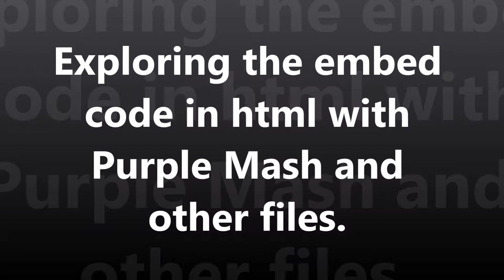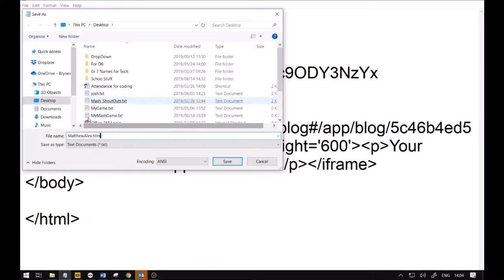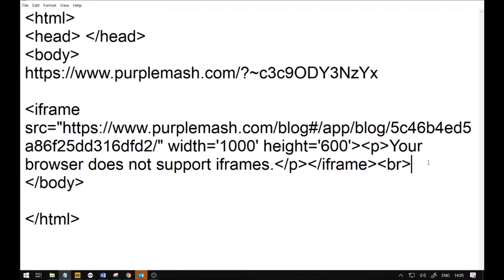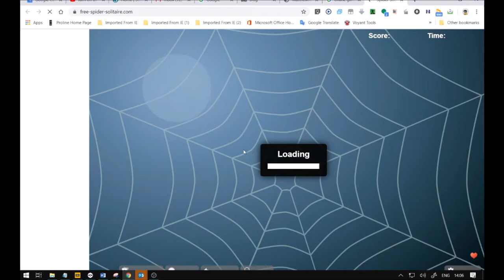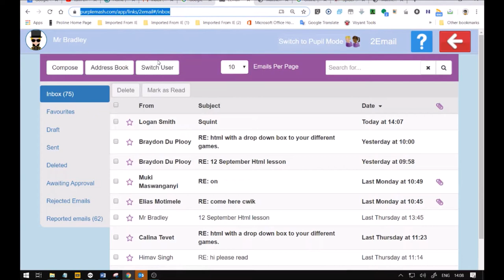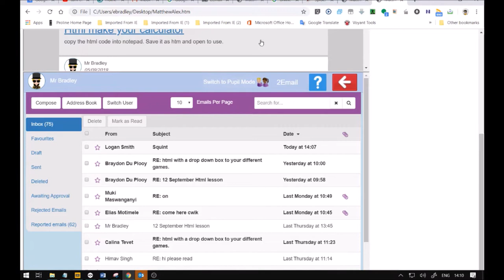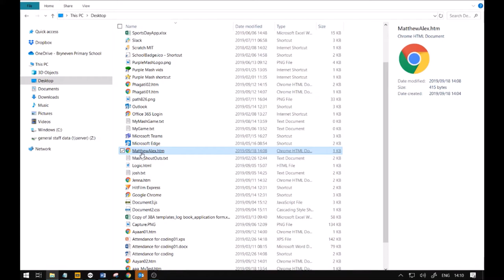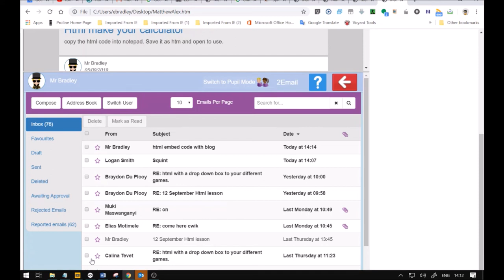Bryneven html using the iframe from Purple Mash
Welcome to the lesson on Wednesday the 18th of September. Just as the brain tells the hands, feet and other to act; almost in the same we have robotic activity.

There is a code with its logic - behind the robot's controlled movements. As we see how objects move, from one place to another on the screen; we have robotic movement according to a code -the connection of what makes that system.

If you press the Forward button then the robot could move in a given direction. There is a connection with the buttons and the robotic parts, controlling its movement.

We explore further into our knowledge of HTML, hypertext markup language -here connecting files through Purple Mash. This internet based code, html, we recall developed by the well-known computer scientist, Tim Berners-Lee.  He was a really good programmer.

We go into extracting  the iframe for the purpose of connecting in our HTML file's code. We take the address of given files -Purple Mash blog and the email in this case. This lesson emphasizes the address src property or attribute -in the iframe code -as a linking mechanism.  We take the i-frame code, from the address bar;  and use it in our html coding -copying and pasting into our text editor, notepad.

We return to the elements of the html file; this being the header and body sections (shown in notepad). We place the iframe in the body -using the src to point towards the location of the chosen file. We indicate the location of the file in double quotes. Through a right-click and paste option: we bring our code snippet into the html document.

Then -after testing- we change the size of the iframe to a thousand. Thus outlining how we added the coding group blog into the HTML file. We add a line-break tag, taking the next iframe to its place below, to the next line.

We try something different by extracting a game from the internet taking it into the src of the  iframe viz., Spider Solitaire (a card game).  Then we test if the Purple Mash email will work in our html. Its rather surprised -seeing that it does. The code -through an email- sent to the coding group -via PM email in an external html file.

We try to experiment -as its integral to exploration and should be encouraged.

Mr Bradley teaches for the Gauteng Department of Education at Mr Erin Bradley teaches at Bryneven Primary School. This is a public school in Bryanston, Johannesburg, Gauteng, South Africa. Bryneven Primary has introduced coding dynamics over the years.